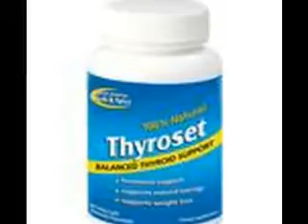North American Herb & Spice Thyroset at EasyLivingHealth.com